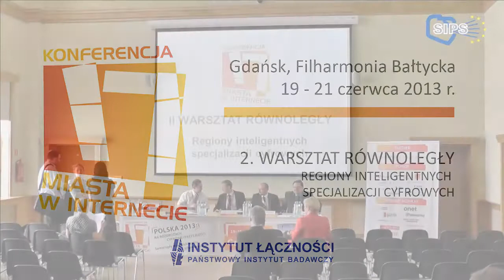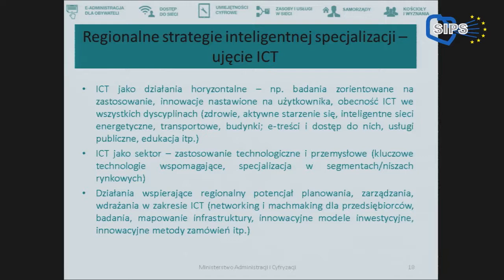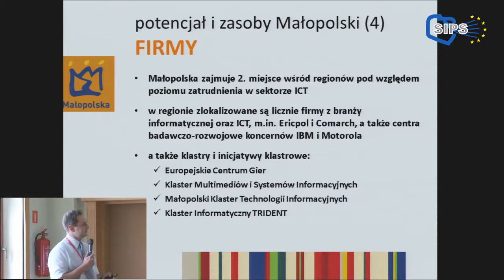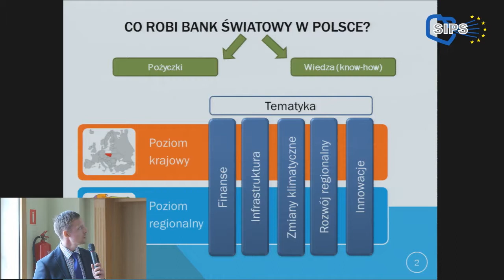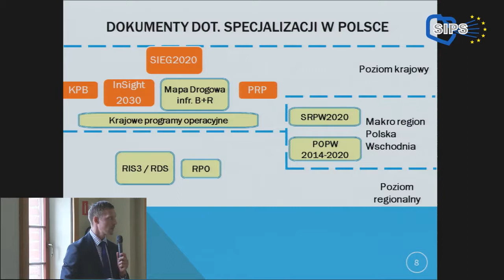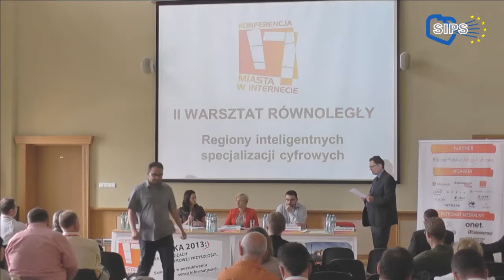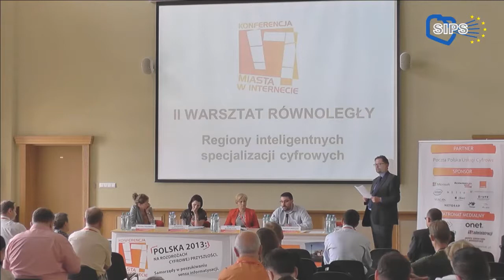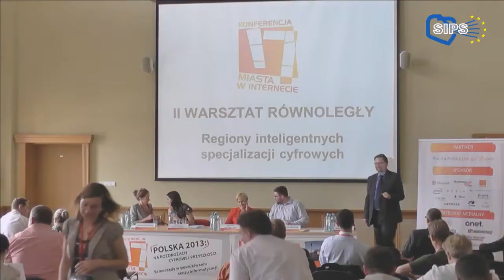17. KMWI - 2. Warsztat równoległy (20.06.2013)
Relacja z 17. Konferencji "Miasta w Internecie", która odbyła się w dniach 19-21 czerwca 2013 roku w gmachu Filharmonii Bałtyckiej w Gdańsku.

II warsztat równoległy
Regiony inteligentnych specjalizacji cyfrowych

W latach 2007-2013 polskie województwa zainwestowały w projekty teleinformatyczne kilka miliardów złotych. W trakcie warsztatu podjęta zostanie dyskusja nad priorytetami inwestycji cyfrowych na lata 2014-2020, także w kontekście tzw. inteligentnych specjalizacji regionalnych, a także wzajemnych relacji między projektami samorządowymi a rządowymi.
Prezentacja założeń programu „Polska Cyfrowa"